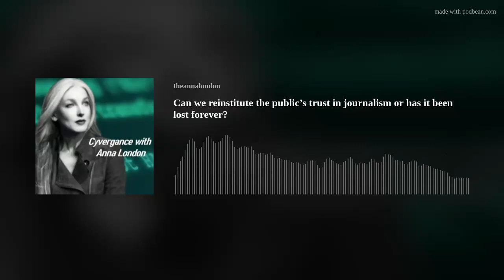Can we reinstitute the public’s trust in journalism or has it been lost forever?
In this episode, I talk about the importance of journalism, telling the truth. Informing the public of what they need to hear, not what they want to hear for ratings. We need to bring back and hold accountable journalists for misleading, the public with misinformation. Journalist have a higher standard of ethics and a responsibility to uphold.